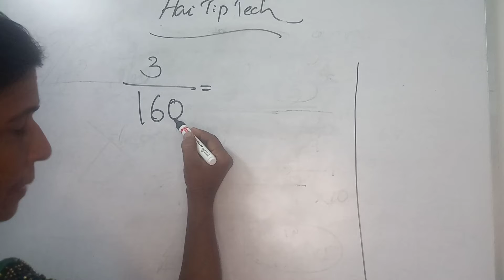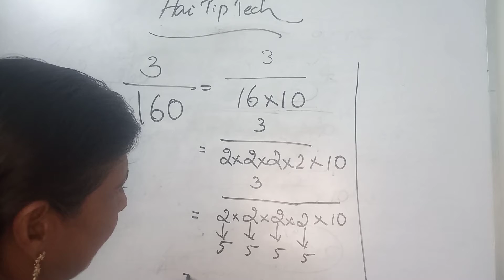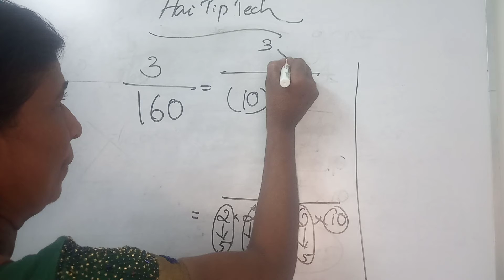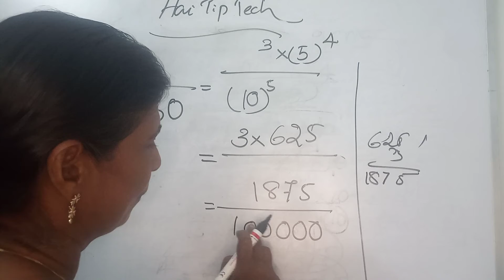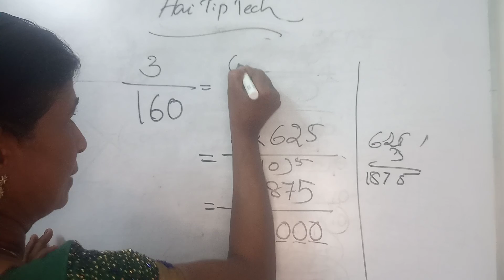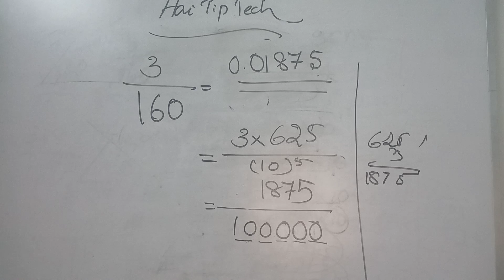Regular class for std 9.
Decimal forms